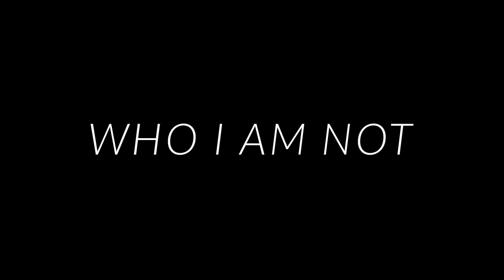Who I am not | trailer | World-Doc Competition | RIDF 2023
World-Doc Competition | RIDF 2023 | Nuovo Cinema Aquila, Roma | 1-7 dicembre

“Who I am not” by Tünde Skovrán
South Africa/ Romania - 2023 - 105'